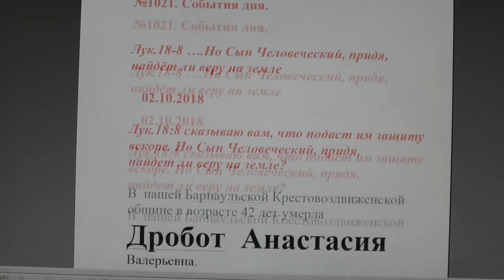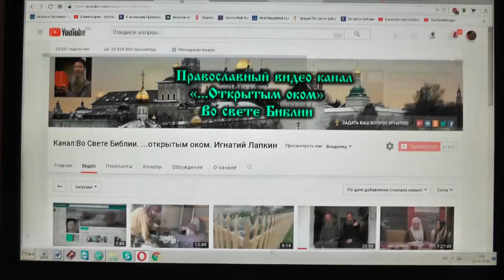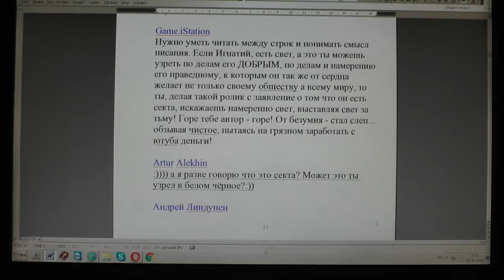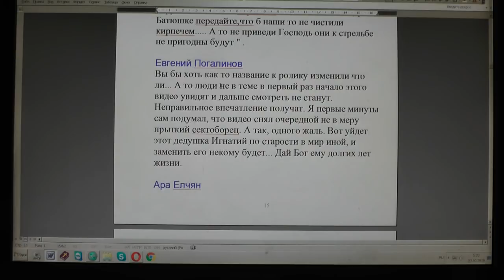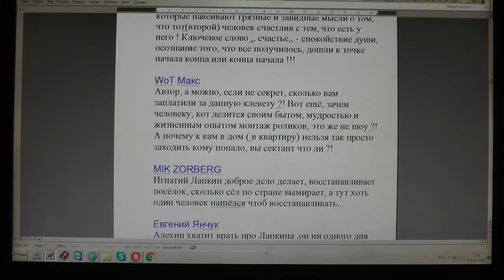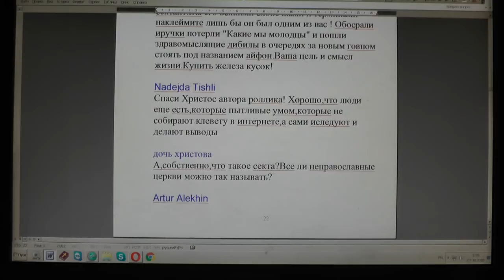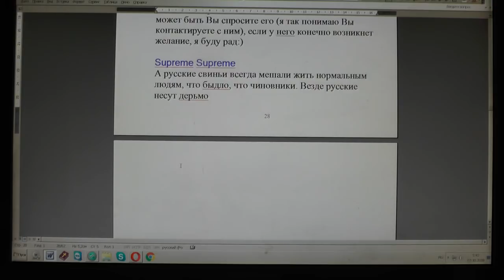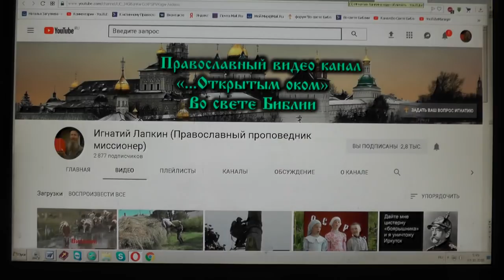№1021. События дня. Лук. 18:8 … Но Сын Человеческий, придя, найдёт ли веру на земле. 02. 10. 2018